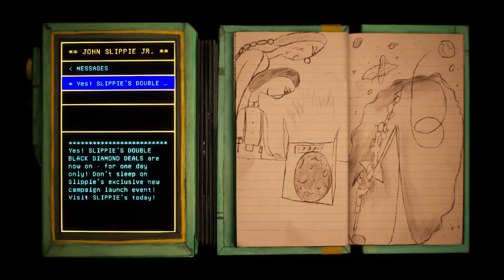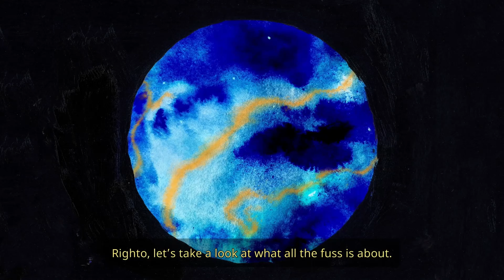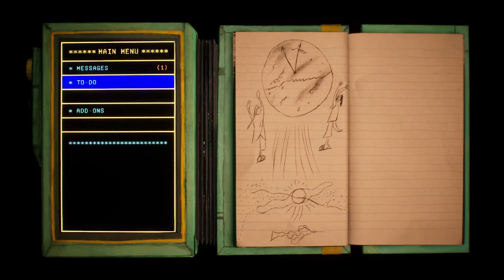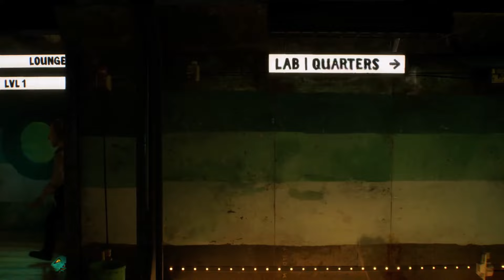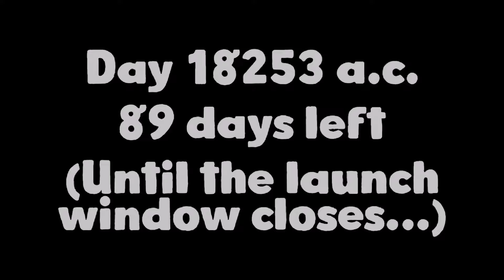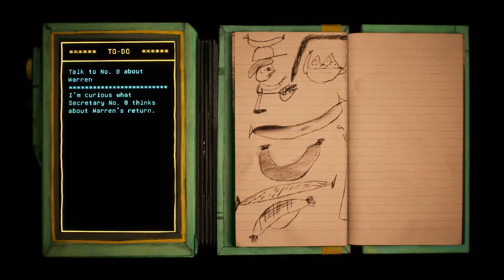Harold Halibut: Critical Review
Greg and Riley review the long-awaited, hand-animated, narrative adventure: Harold Halibut. They discuss the game's technical achievements and also conduct an in-depth discussion of its story and characters.

(Review copy was provided by the development team)

Footage: Riley

Timestamps:

0:00 Intro
20:00 Gameplay